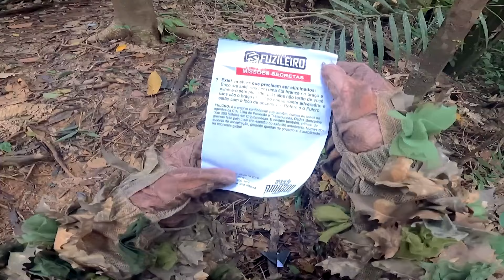Inimigo distraído | Passou e Não me Viu ! FUZILEIRO SNIPER | Operação AMAZON | Porto Velho - RO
Na densa floresta amazônica, Porto Velho, em Rondônia, tornou-se um cenário desafiador para operações táticas. Entre as muitas histórias que surgem nesse ambiente hostil, há relatos de uma operação extraordinária conduzida por um sniper habilidoso, conhecido apenas como "Fuzileiro Sniper".

A operação começou com relatos de atividade criminosa em uma área remota da floresta próxima a Porto Velho. Uma gangue local estava envolvida em tráfico de drogas e outros crimes, ameaçando a segurança da região e a vida dos habitantes locais. As autoridades locais, cientes da necessidade de uma intervenção precisa e cirúrgica, chamaram a equipe de operações especiais para lidar com a situação.

"Fuzileiro Sniper" era o melhor dos melhores, treinado em técnicas de camuflagem, observação e tiro de precisão na selva. Ele foi designado para a missão, juntamente com uma equipe de operadores altamente qualificados.

A operação começou com dias de reconhecimento e observação silenciosa. "Fuzileiro Sniper" e sua equipe estabeleceram posições estratégicas, camuflando-se nas sombras da densa vegetação, observando os movimentos da gangue e planejando sua abordagem com cuidado meticuloso.

"Fuzileiro Sniper" encontrou sua posição ideal, elevando-se sobre o terreno, suas lentes focadas nos alvos identificados. Seu coração batia com a calma de um profissional, sua mente focada apenas na missão diante dele.

O momento certo chegou. Com um único movimento suave, o sniper ajustou sua mira, respirou fundo e, com precisão milimétrica, eliminou os alvos identificados. Seus tiros ecoaram pela floresta, seguidos por um silêncio tenso.

A operação foi um sucesso. Com a liderança da gangue neutralizada, o resto dos criminosos foi rapidamente contido pelas forças de segurança. A paz foi restaurada na região, e os habitantes locais puderam respirar aliviados mais uma vez.

Após a operação, "Fuzileiro Sniper" desapareceu nas sombras da selva, seu trabalho concluído. Seu nome ecoou entre os corredores das forças de segurança como um símbolo de habilidade, determinação e coragem no enfrentamento do perigo nas profundezas da Amazônia.

Essa operação não apenas salvou vidas, mas também destacou a importância dos operadores táticos altamente treinados e a necessidade de sua presença em áreas de alto risco como Porto Velho, Rondônia.